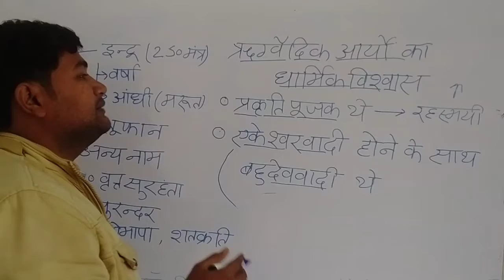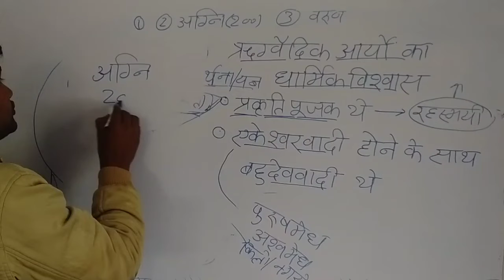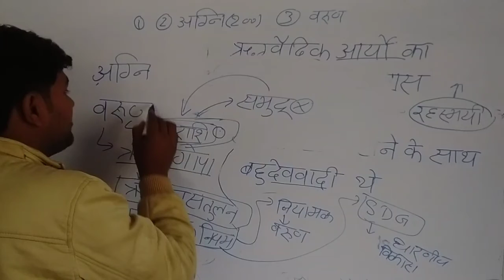ऋग्वैदिकआर्य,प्रकृतिपूजक ancientHistory |Vaidik period, part-2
इस वीडियो में पीसीएस तथा विभिन्न प्रतियोगी परीक्षाओं को ध्यान में रखकर के प्राचीन इतिहास  ऋग्वैदिक  नदियों से संबंधित तथ्य  को डिस्कस किया गया है।
ऋग्वैदिकआर्य_प्रकृतिपूजक GSगंगा_ancientHistory |Vaidik period